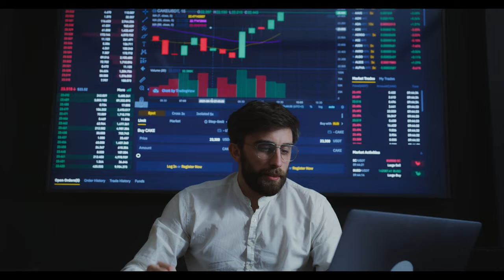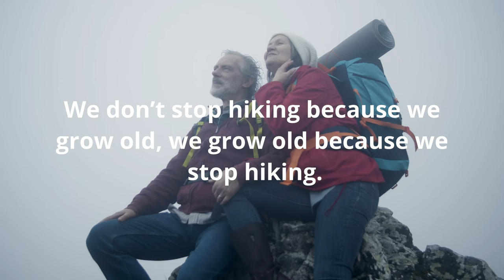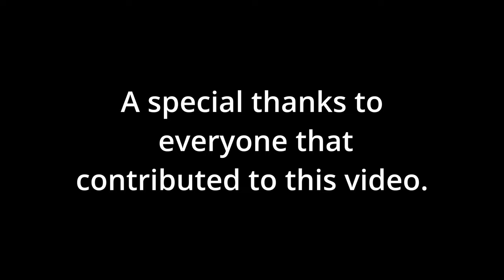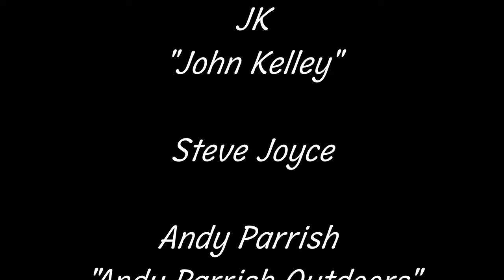SHOULD I HIKE: BENEFITS AND HOW IT CAN CHANGE YOUR LIFE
Explore the reasons why people hike in this video. Hiking not only provides an excellent form of exercise but also allows individuals to reconnect with nature and clear their minds. Whether it's for the physical benefits, or the mental benefits such as reducing stress, hiking offers a wide range of benefits. Whether you're a beginner or a seasoned hiker, come along and discover the joys of hiking and why it's so popular among people of all ages."
Links to all the awesome people that contributed to this video!
Here is a link to all of the gear we use and recommend